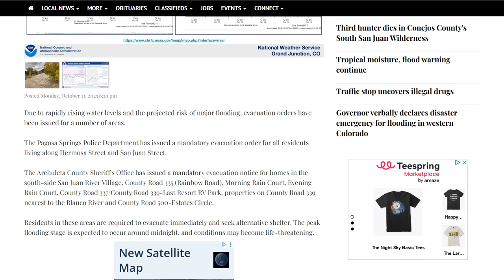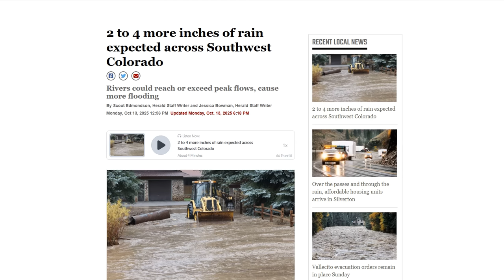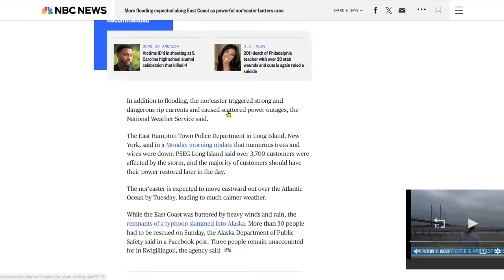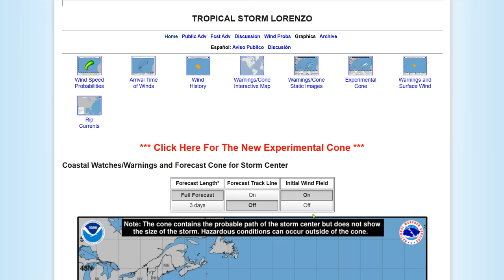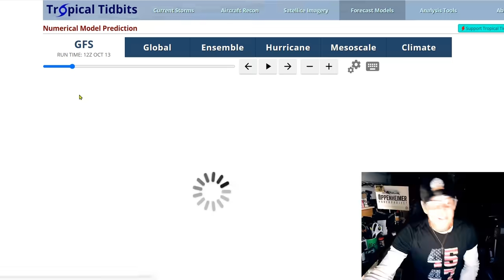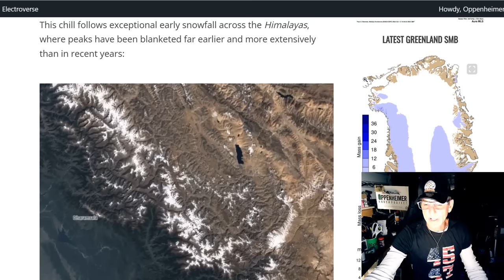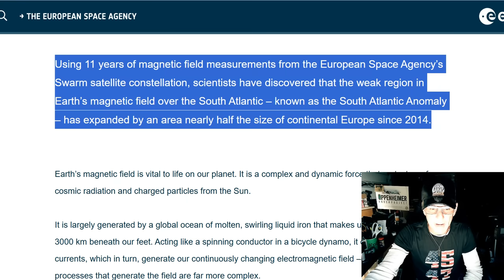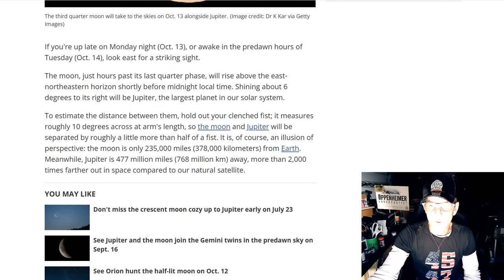ESA Swarm Reveals Growing Weak Spot In Earth’s Magnetic Field - Evacuation Orders For Many In Pagosa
2 to 4 more inches of rain expected across Southwest Colorado
Dozens rescued, several still missing after monster storm brings violent wind gusts and record storm surge to western Alaska
Jersey Shore flooding closes major roads as worst of nor’easter is expected Monday
East Coast Storm; Heavy Rain and Flooding in the Southwest U.S.; Typhoon Remnants Impacting Alaska
The moon cozies up to Jupiter tonight. Here's how to see it

Bitcoin: 17NV3vtcQhRnsRnjckCcYkKVEUcnirKQ62

independent media
climate change